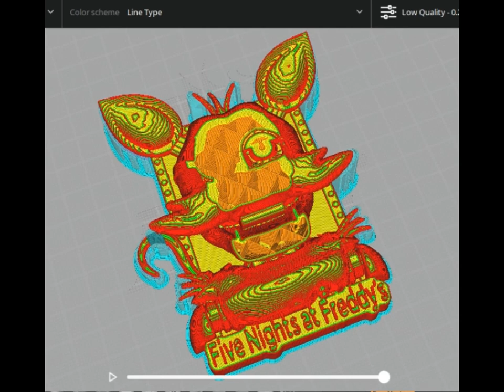Five Nights at Freddy's - Foxy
This model of magnet is created to decorate your refrigerator or stick it on your PC case. Just put a magnet and go

It is recommended to print it from 10cm (in scale)